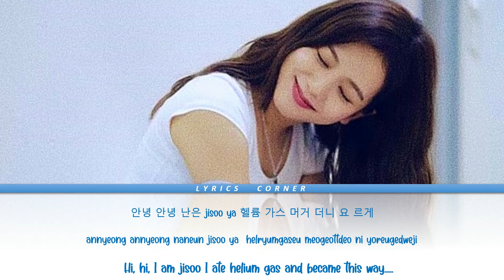JISOO (BLACKPINK) -' I ate helium' (Lyric video)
Artist: BLACKPINK (Jisoo Birthday Special) REMIX by 차현우
LABEL: YG Entertainment
Album:
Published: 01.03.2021